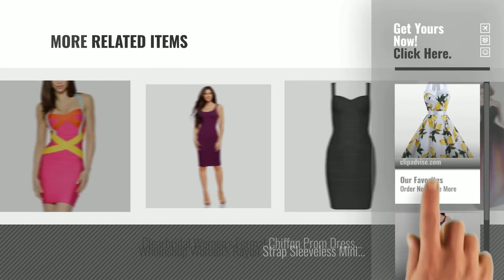Top 10 Dresses Bandage [2018]: Dressystar Vintage Polka Dot Retro Cocktail Prom Dresses 50's 60's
Top 10 Dresses Bandage [2018]: Dressystar Vintage Polka Dot Retro Cocktail Prom Dresses 50s 60s
For More great bandage dresses Just Click this link
Dressystar Vintage Polka Dot Retro Cocktail Prom Dresses 50s 60s Rockabilly Bandage Vintage Polka Dot Retro Cocktail Prom Dresses 50s 60s Rockabilly...

oodji Ultra Womens Jersey Vest Dress Womens Jersey Vest Dress

HLBandage Womens Spaghetti Strap Solid Mini Rayon Bandage Dress Spaghetti Strap Solid Mini Rayon Bandage Dress

Whoinshop Women Rayon Strappy Knee Length Stretchy Bodycon Fitted Party Bandage Dress Rayon Strappy Knee Length Stretchy Bodycon Fitted Party...

Womens Bridesmaid Elegant Convertible Transformer Infinity Multi Way Wrap Solid Color Cocktail Dress Off Shoulder V Neck Bandage Long Maxi Dress Elegant Convertible Transformer Infinity Multi Way Wrap...

Longwu Womens Sexy One Shoulder Split Bandage Bodycon Side Slit Dress Sleeveless Midi Gowns Sexy One Shoulder Split Bandage Bodycon Side Slit Dress...

VIVOSKY Women Sequin Dress Geometric Tattoo Bandage Bodycon Club Dresses Sequin Dress Geometric Tattoo Bandage Bodycon Club Dresses

Adyce Bandage-Dress-Red Skin Tight Banquet Dinner Luxury Wedding-Elegant New Year Party Christmas Women Dress L Dress Red Skin Tight Banquet Dinner Luxury Wedding Elegant New...

Clearbridal Womens Formal Chiffon Prom Dress Gradient Color Bandage Maxi Dress Bridesmaid Gown CSD231 Womens Formal Chiffon Prom Dress Gradient Color Bandage Maxi...

Whoinshop Womens Rayon Strap Sleeveless Mini Bodycon Bandage Cocktail Dress Rayon Strap Sleeveless Mini Bodycon Bandage Cocktail Dress

Try also: DressystarVintage, OodjiUltra, HlbandageWomens, WhoinshopWomen, WomensBridesmaid, LongwuWomens, VivoskyWomen, AdyceBandage-dress-red,